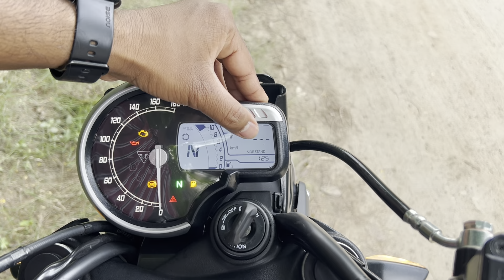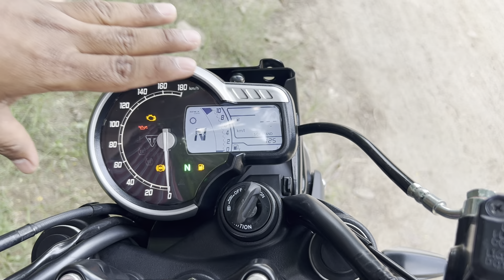All New 2024 Triumph ki Speed T4 Complete Review || Most Affordable Triumph ❤️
Showroom Details :-

Ranchi Triumph
Ashok Nagar Road
Ranchi Jharkhand